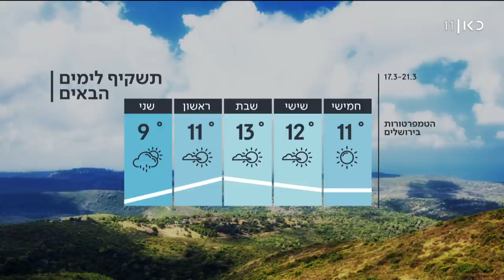חדשות הלילה 16.03.22 | עשרות הרוגים בהפגזות צבא רוסיה באוקראינה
כאן חדשות | רגע לפני שהיום נגמר, חדשות הלילה תסכם עבורכם את כל הדברים החשובים והמעניינים שקרו היום – מזווית קצת אחרת. מגישה: רומי ניומרק